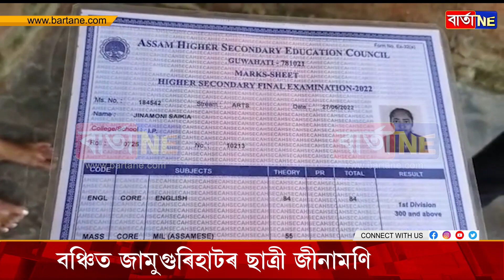৭০ শতাংশ নম্বৰ পায়ো পোৱা নাই স্কুটী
৭০ শতাংশ নম্বৰ পায়ো পোৱা নাই স্কুটী
বঞ্চিত জামুগুৰিহাটৰ ছাত্ৰী জীনামণি শইকীয়া
কৰ্তৃপক্ষই গুৰুত্ব দিয়া নাই ছাত্ৰীগৰাকীৰ অভিযোগক